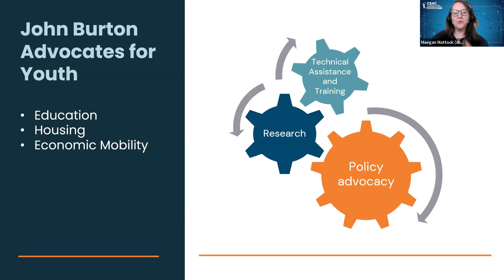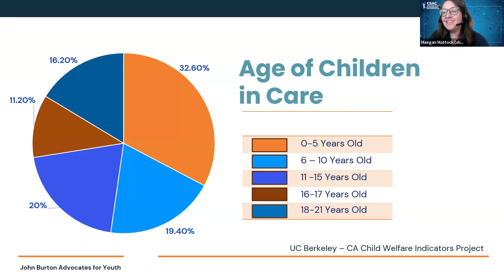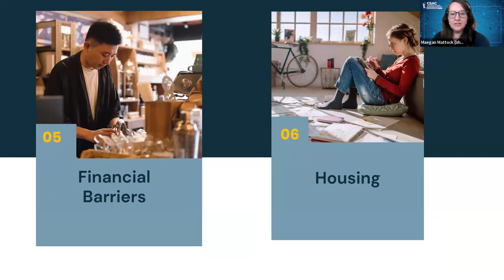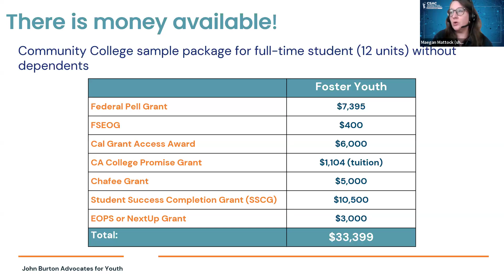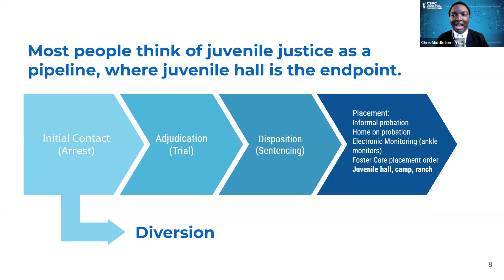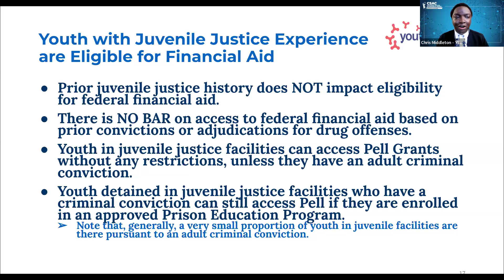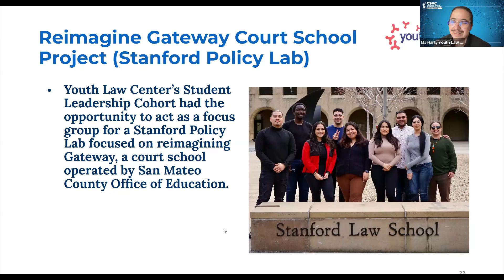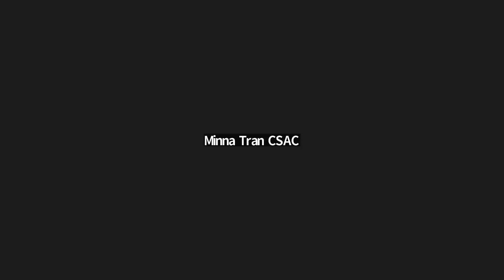Postsecondary Access & Success for Systems Involved Youth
Transitioning to young adulthood and postsecondary education can be both an exciting and challenging time for all students. In recent years, there have been exciting new opportunities for students who are impacted by child welfare and juvenile justice systems to be supported in pursuing postsecondary education, but challenges still remain, as high school graduation and college-going rates for these populations still lag significantly behind their peers.

In this session, representatives from John Burton Advocates for Youth and Youth Law Center will share about current opportunities in access to and success in postsecondary education for youth in foster care and youth in the juvenile justice system. Participants will learn basics about both systems, as well as ways educators and administrators can learn more and plug into support systems for system-impacted youth.
New Education Report Finds Youth Are Out of Sight and Out of Mind in California’s Juvenile Court Schools – YLC